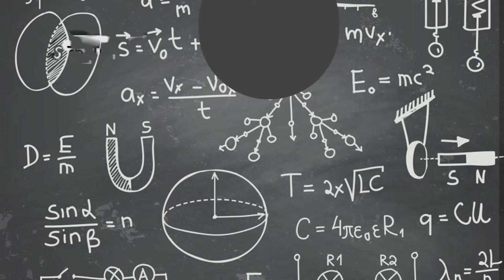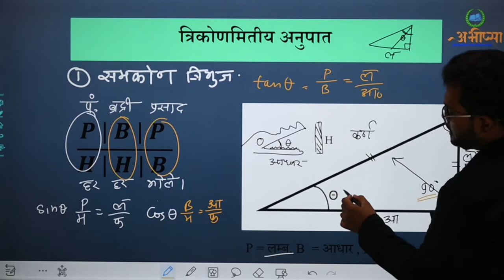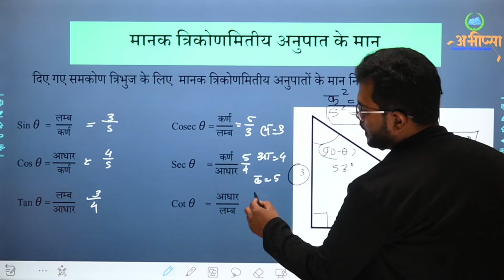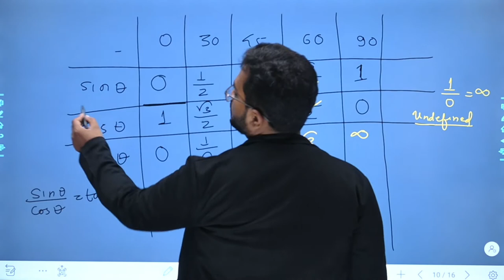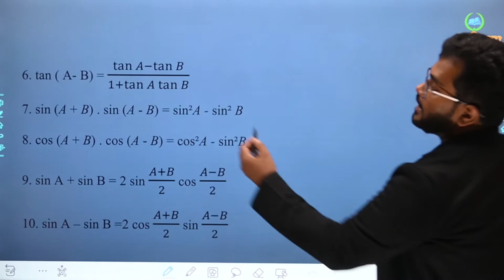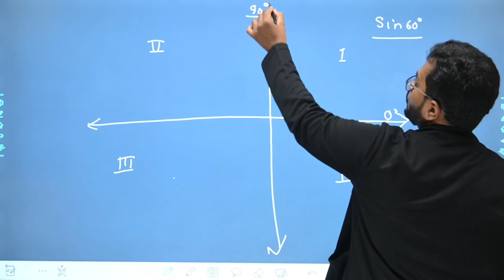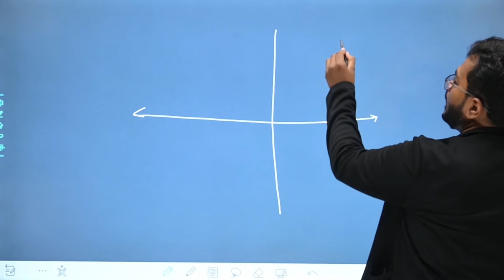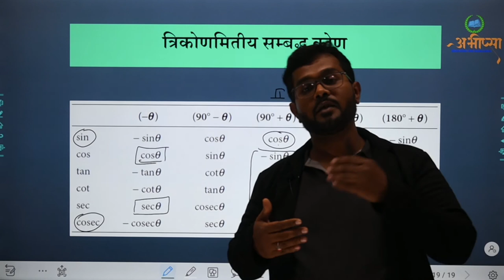11-H-P-1-Lect-1 बुनियादी गणितीय उपकरण, त्रिकोणमिति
11-H-P-1-Lect-1 बुनियादी गणितीय उपकरण,  त्रिकोणमिति
कक्षा – 11 वीं
अध्याय   – बुनियादी गणितीय उपकरण